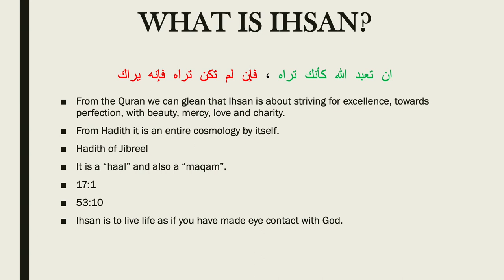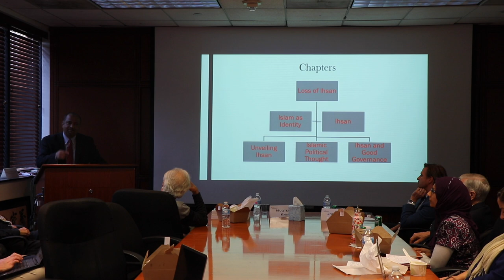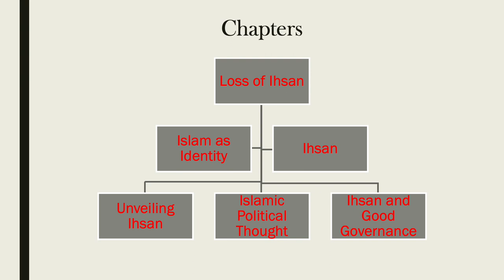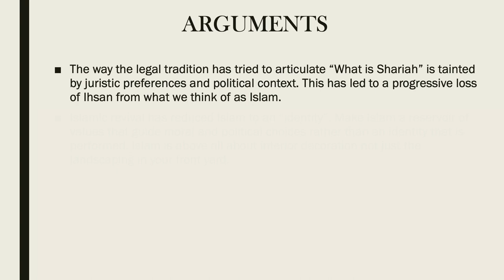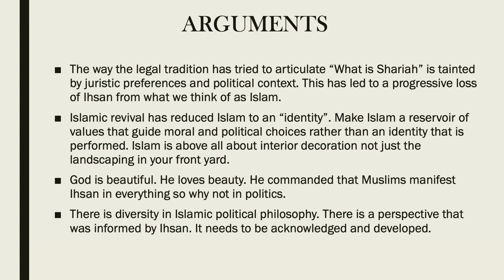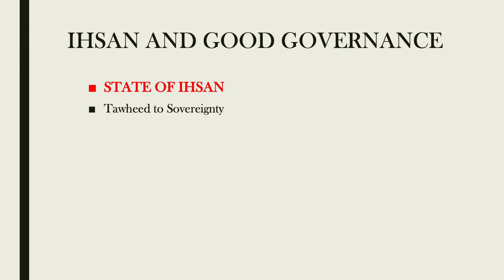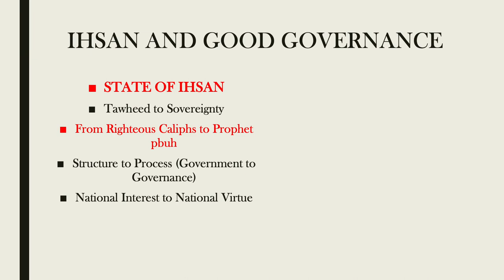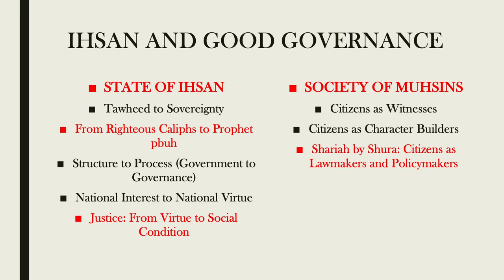Islam and Good Governance: A Political Philosophy of Ihsan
In this video, Dr. Muqtedar Khan gives a book talk at ACMCU on the topics covered in his new book, ISLAM AND GOOD GOVERNANCE: A POLITICAL PHILOSOPHY OF IHSAN (Palgrave Macmillan, 2019).